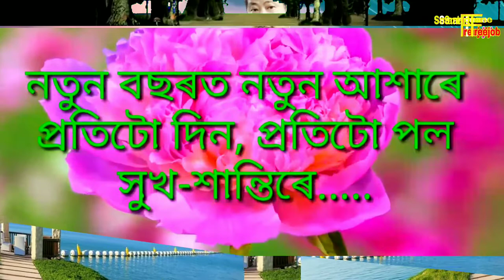New Year 2019 in Assamase | Happy New year Voice of Zubeen Garg | New year 2019 WhatsApp status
YouTube.com/smartphonefreejob

In this video you'll see a *New year wishes* from *Bollywood heartthrob* *Zubeen Garg*
Watch video and you can download it to use your *WhatsApp status*
Thanks.